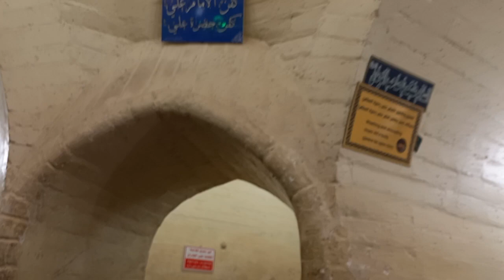Mola Ali A.S ka Ghar Mukamal Video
Mola Ali a.s ka ghar
Woh maqam jahan Mola Ali a.s ko kafan dia gia
Kowan